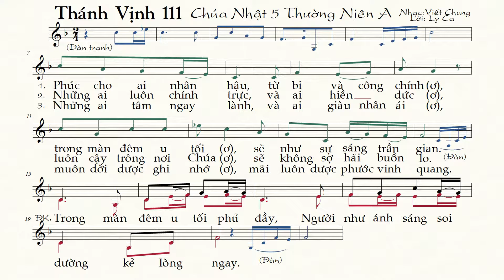THÁNH VỊNH 111 | Chúa Nhật 5 Thường Niên A | Viết Chung_Ly Ca Thánh Nhạc Ký ÂmTnkaATN5vclc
THÁNH VỊNH 111 Chúa Nhật 5 Thường Niên A Viết Chung_Ly Ca
[Thánh Nhạc Ký Âm]
TnkaATN5vclc
THÁNH VỊNH 111 (Chúa Nhật 5 Thường Niên A)
Nhạc: Viết Chung Lời: Ly Ca
1.  Phúc cho ai nhân hậu, từ bi và công chính (ơ)  Trong   màn đêm u tối (ơ), sẽ như sự sáng trần gian.
2. Những ai luôn chính trực, và ai hiền đức (ơ), Luôn cậy trông nơi Chúa (ơ), sẽ không sợ hãi buồn lo.
3. Những ai tâm ngay lành, và ai giàu nhân ái (ơ), Muôn đời được ghi nhớ (ơ), mãi luôn được phước vinh quang.
CĐ: Trong màn đêm u tối phủ đầy,Người như ánh sáng soi đường kẻ lòng ngay.